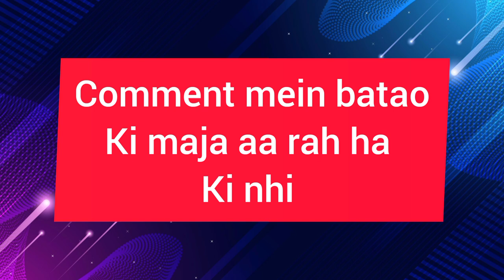WORST LIFE CHOICES FOR 100 YEARS | 100 YEARS OF LIFE SIMULATOR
WORST LIFE CHOICES FOR 100 YEARS | 100 YEARS OF LIFE SIMULATOR | HARSH GAMERZ| TECHNO GAMERZ

About :The YouTube channel "Harsh Gamerz" is all about gaming and having fun! Harsh, the host, is a passionate gamer who loves to play a wide variety of video games. On this channel, you can expect to see game reviews, gameplay videos, tips and tricks, and even some entertaining challenges. Harsh's easygoing and friendly style makes it easy for viewers of all ages to enjoy his content. Whether you're a hardcore gamer or just looking for some gaming entertainment, "Harsh Gamerz" is the place to be.